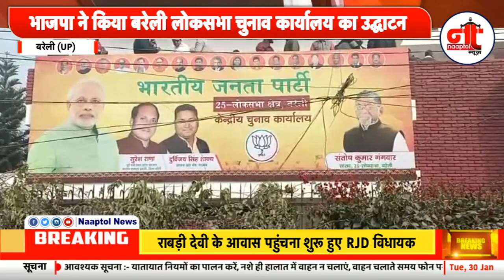Bareilly- भाजपा ने किया बरेली लोकसभा चुनाव कार्यालय का उद्घाटन